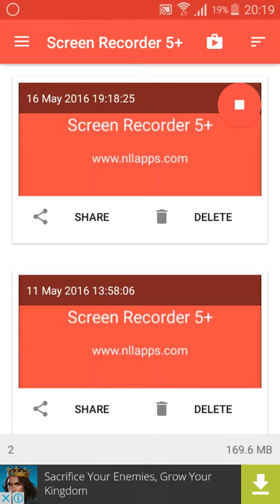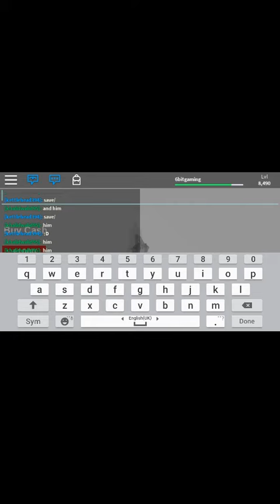Roblox: Fight the monsters|glitch that might help you?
Another video will be posted tomorow on how to kill parlus